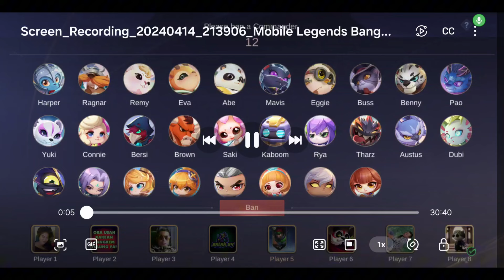KURANG DARI 5 DETIK WIPEOUT COMBO KUAT PUSH RANK YUKI SKILL 2!!!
Gameplay Yuki Skill 2 di update terbaru dilengkapi dengan tips & trick, item kunci, dan rune terbaik.
Di Video ini Yuki skill 2 adalah salah satu commander yang bisa untuk counter Yuki skill 3 serta WANWAN bintang 3, bagaimana caranya?
Let's check it out di video ini.

*Tips & Trick :
1. Combo yang digunakan adalah Mage, Mystic & tambahan sesuai magic crystal serta item crystal yang didapat (Pilihan terbaik adalah Elementalist Crystal).
2. Usahakan aktifkan dulu 3 Mystic di early game (di pemilihan hero pertama jika dapat kagura lebih baik), baru aktifkan mage nya.
3. Segera setalah skill Yuki 2 dapat digunakan (Setelah fate box pertama) langsung gunakan dan hero yang di korbankan adalah Hero Mystic.
4. Hero Mystic kunci adalah Kagura, Kaja & 1 lagi optional.
5. Mystic scroll diberikan pada Kagura atau jika belum dapat Kagura bisa diberikan kepada Kaja atau jika ada Hayabusa boleh ke Hayabusa.
6. Usahakan tidak nge roll dulu sampai ke Slot 7 (Kecuali belum dapat 3 Mystic di early game).
7. DI slot 7 mulai roll untuk dapat mnimal Kagura bintang 2 dan gemukin hero-hero mage.
8. Jika dapat magic crystal ataupun item crystal elementalist pasang di Selena.

*Item Kunci :
1. Winter (Ini paling utama)
2. Concentered Energy
3. Buku
4. Tambahan Glowing Wand

*Rune Terbaik :
1. Magic Surge
2. Mystic Fusion
3. Power Overload